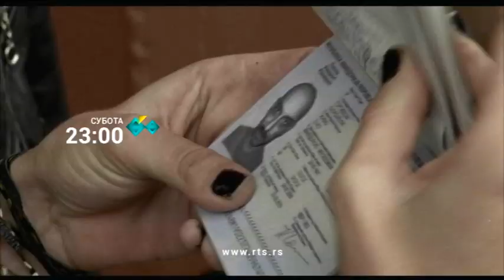Pank nije mrtav